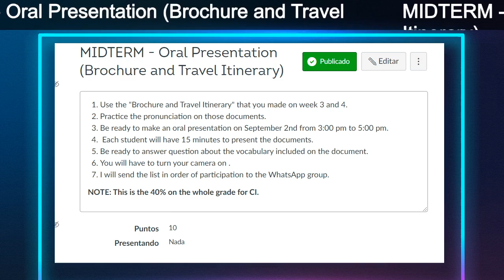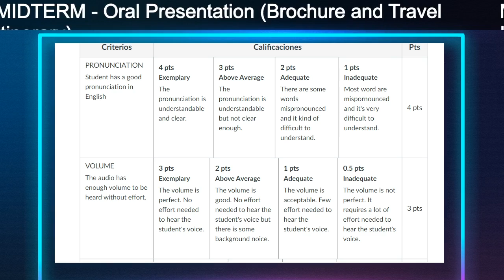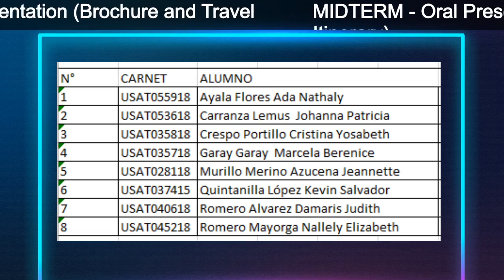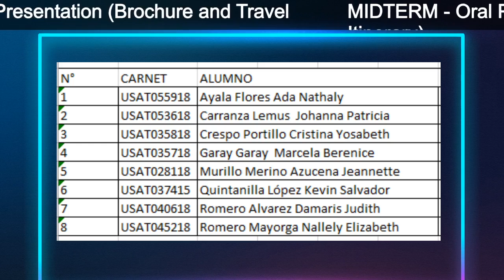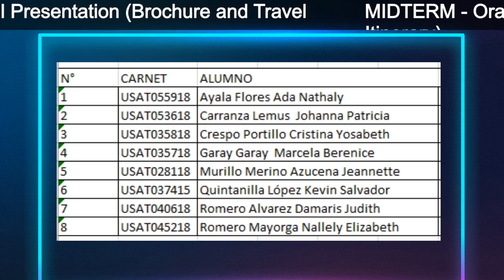MIDTERM CI - Brochure and Travel Itinerary